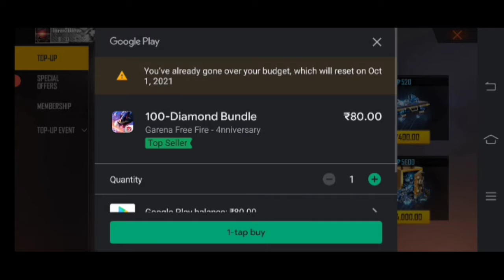FREE FIRE NEW TOP UP FREE ❤️SENSI TIG PET 🐶🐶🐶🐶🐶🐶 (IMRAN2KGAMER)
HELLO BHAIYON 🙏🏿😇

BYE-BYE ❤️